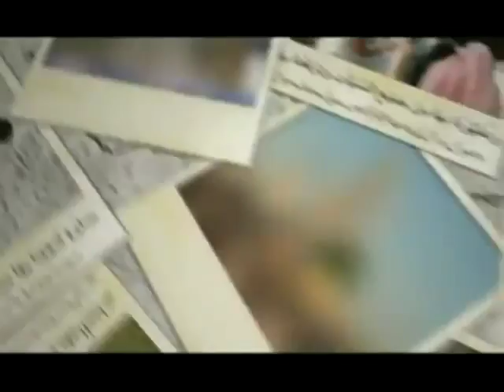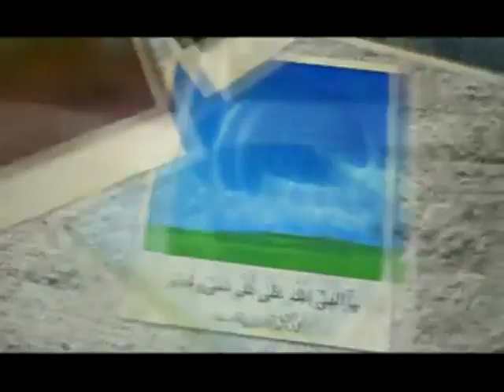Darood e Tanjina